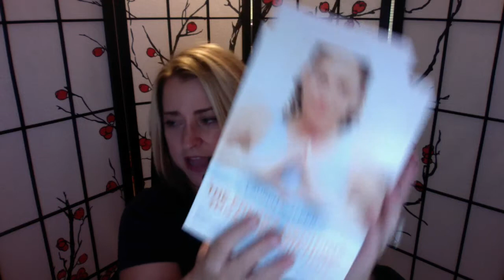Lauren Walker Energy Medicine Yoga Emily's Energy Corner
Today's guest Lauren Walker author of The Energy Medicine Yoga Prescription - Emily's Energy Corner about the dialogue we have within our bodies.